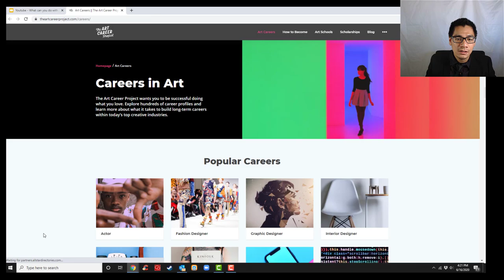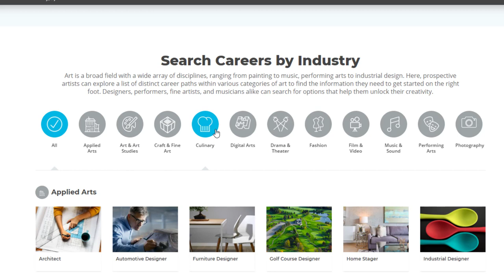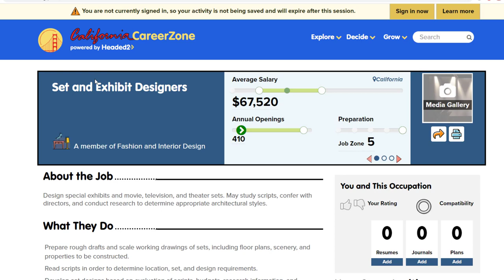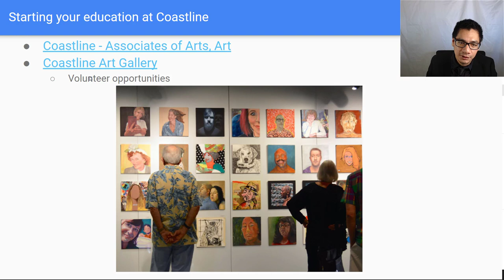What can you do with an art degree?